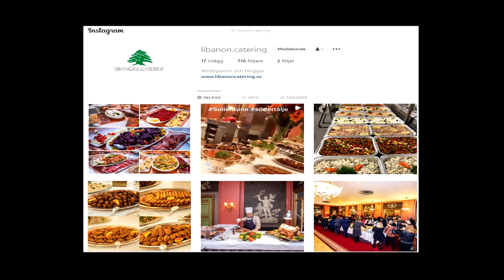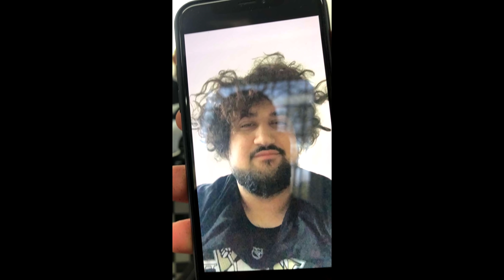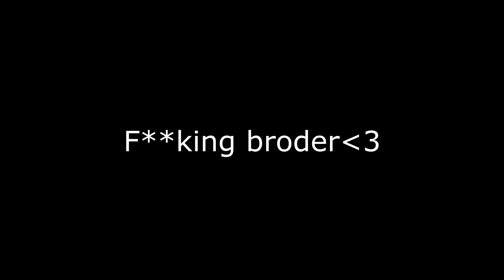JAG ÄLSKAR NÄR HON E OTROGEN! *LÖSER ERA PROBLEM / Q&A*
Stort tack till vår editor:
Josef Tony: